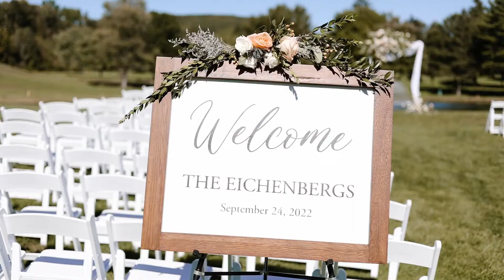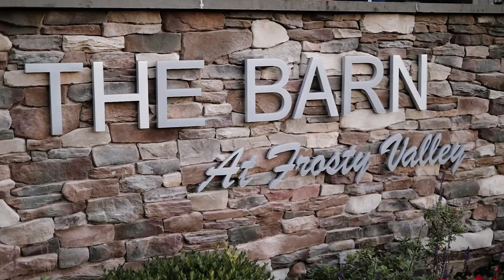Leah & Garrett Eichenberg Wedding Video - 9/24/22